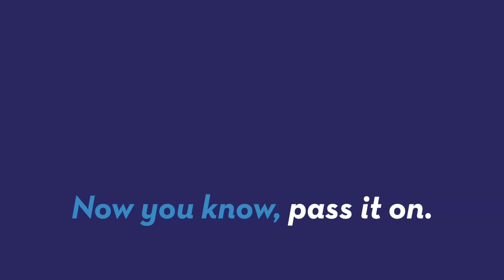Disgusting Smelling 'Corpse Flowers' Are Blooming All Over the Country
The plant known with the smell so terrible it has earned the name 'Corpse Flower' is blooming all over the country. Scientists say this has never happened before. Gillian Pensavalle (@GillianWithaG) explains.